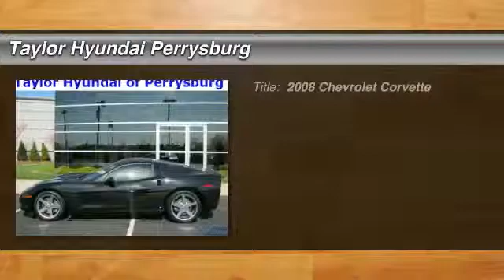2008 Chevrolet Corvette Perrysburg OH MH2752A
Taylor Hyundai Perrysburg
12681 Eckel Junction Rd

1 Owner Clean Autocheck, Clean Autocheck, Leather, and Navigation. The Braking have some nerve! A great place to rest your hotfoot. Here at Taylor Hyundai, we make it easy!?! ?? Tired of the same boring drive? Well change up things with this terrific 2008 Chevrolet Corvette. This car is nicely equipped with features such as 1 Owner Clean Autocheck, Clean Autocheck, Leather, and Navigation. Awarded Consumer Guide's rating as a 2008 Premium Sporty/Performance Car Best Buy. Power is nothing without control, and the incredible brakes on this Corvette means that you are always just a quick pedel press away from bringing life to a halt. We are the leading dealer serving Toledo ??'S, Oregon ?, Woodville, Perrysburg, Maumee, Sylvania, actually all of Northwest Ohio and Southeast Michigan  !?!?'S.